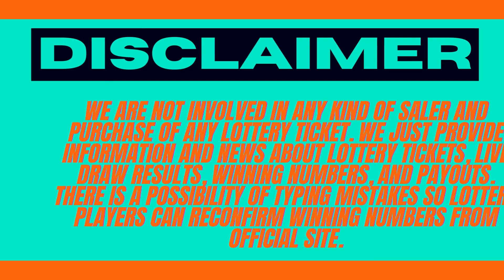California Evening Lottery Drawing Results - 13 July, 2023 - Daily 3 - Fantasy 5 - SuperLotto Plus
Today July 13, 2023, Find in this video the California evening lottery live drawings results, Top payouts(prizes), and the latest winning numbers. These California Evening lotteries' live drawings results are drawn in the evening time daily.

Find in this post, Daily 3 Evening, Daily 4, Daily Derby, Fantasy 5, SuperLotto Plus, Powerball, and Mega Millions live drawing lottery results, jackpot prizes, and winning numbers for today July 13, 2023, past 30 days.